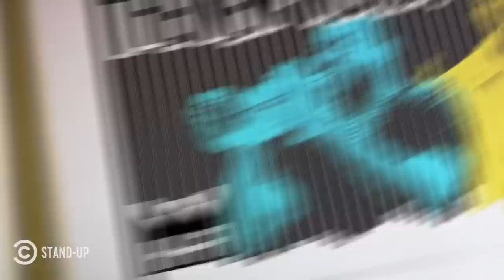“Sometimes I Conflate Self-Worth with Net Worth”- The New Negroes - Full Episode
Baron Vaughn and Open Mike Eagle welcome Naomi Ekperigin, Kevin Avery and Alonzo Bodden to the stage to talk about true crime shows, the 90s, dating profiles and more.

About The New Negroes with Baron Vaughn & Open Mike Eagle:
The New Negroes with Baron Vaughn & Open Mike Eagle is a socially aware stand-up and music series. Vaughn and Eagle took inspiration for the series and title from the term “New Negro,” as popularized during the Harlem Renaissance, and it refers to Black Americans speaking up, telling their own stories and affirming their various identities to dismantle outdated assumptions and beliefs.